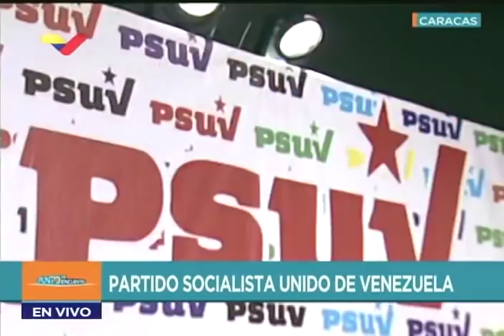Rueda de prensa completa del PSUV con Diosdado Cabello, 12 noviembre 2018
Rueda de prensa completa del Partido Socialista Unido de Venezuela (PSUV) con Diosdado Cabello como vocero DiosdadoCabello. 12 de noviembre de 2018.